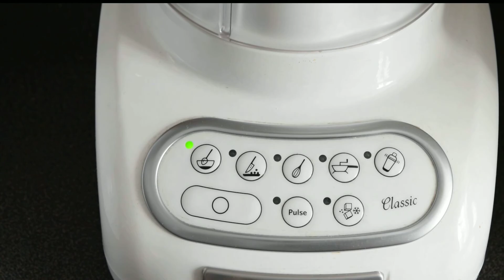Vegane Mayonnaise | Zubereitet im Standmixer / Blender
Robs Frische Küche | Backen und Kochen
Begleite mich auf meiner kulinarischen Reise

Vegane Mayonnaise
Zutatenliste:

150 ml Sojamilch
2 TL Senf
Salz & Pfeffer
400 ml Pflanzenöl
Optional wer mag:
1 TL Zitronensaft